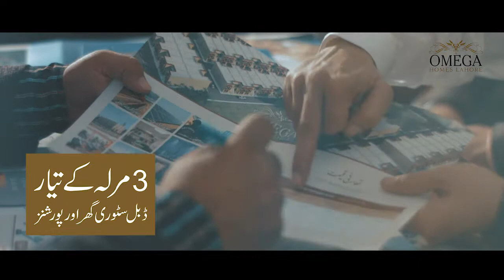OMEGA HOMES Lahore TVC 2018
Omega Villas, Omega Residencia, Omega Paradise & Omega Lahore Lahore Official Documentary 2018
Motorway Faizpur Interchange, Main Sharaqpur Road, Lahore, Pakistan.
A Project of Omega Villas Pvt. Ltd.
Omega Group

3 Marla Ready Homes and Portions
Constructed Homes in Lahore
Constructed House in Lahore

Where to invest in Lahore Property?
Where to Invest in Pakistan Property?
Where to Invest in Punjab Property?
Where to Invest in Property of Pakistan?
Lahore Real Estate Housing Project, Housing Society
Plots in Lahore, Property in Lahore, Ready to Live Home, Commercial Plots in Lahore, Shops in Lahore, Property in Pakistan
Zameen.com

3 Marla Plots in Lahore Sheikhupura Gujranwala Faisalabad Multan Punjab Pakistan
5 Marla Plots in  Lahore Sheikhupura Gujranwala Faisalabad Multan Punjab Pakistan
6 Marla Plots in  Lahore Sheikhupura Gujrawana Faisalabad Multan Punjab Pakistan
8 Marla Plots in  Lahore Sheikhupura Gujranwala Faisalabad Multan Punjab Pakistan
10 Marla Plots in  Lahore Sheikhupura Gujranwala Faisalabad Multan Punjab Pakistan
1 Kanal Plots in  Lahore Sheikhupura Gujranwala Faisalabad Multan Punjab Pakistan
2 Kanal Plots in  Lahore Sheikhupura Gujranwala Faisalabad Multan Punjab Pakistan
OUTCLASS BUNGALOW, Apartments in Lahore